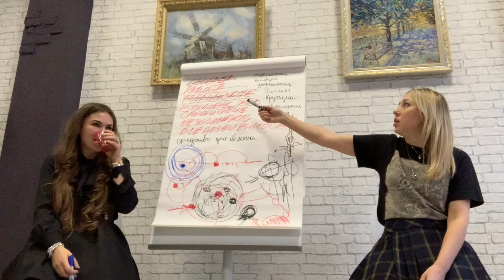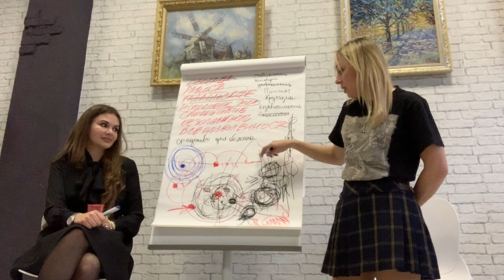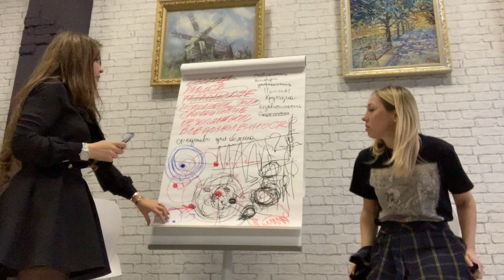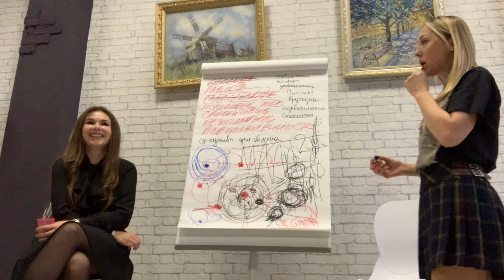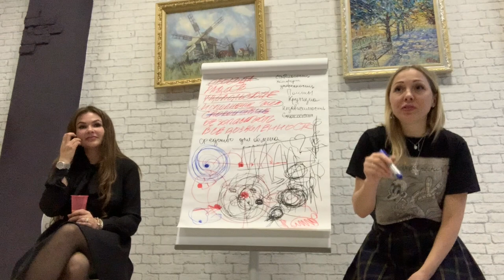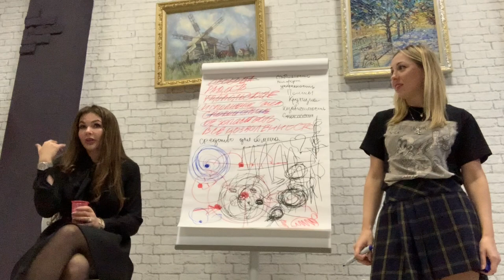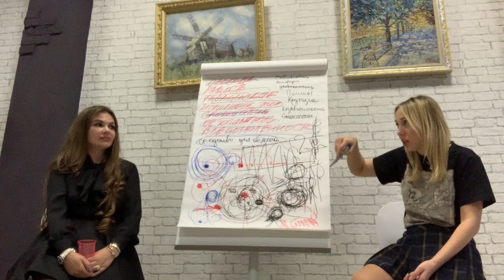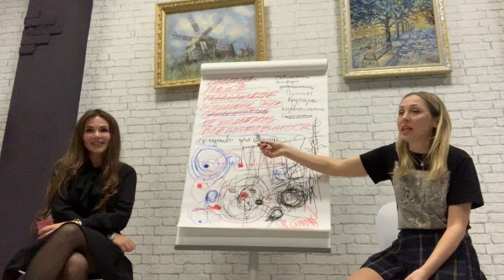«ПРО ДЕНЬГИ» Ч.7 ❤️ "ИСПОЛНЕНИЕ ЖЕЛАНИЙ, СПОКОЙСТВИЕ, БЕЗОПАСНОСТЬ" (2020)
Желания появляются, чтобы заполнить внутренние недостатки. Определив чувство, которое стоит за желанием, заполнив внутреннюю пустоту своим вниманием и просто дав это чувство себе, внешняя реальность отразит проявлением желаемого вовне.
Трансформация шаблонов мышления «деньги нужны, чтобы исполнять желания», «деньги нужны, чтобы быть спокойным», «деньги нужны, чтобы чувствовать безопасность», «деньги - это средство обмена».

00:00 Исполнение желаний.
00:05 Что такое желание и как вниманием к себе восполнить недостатки?
01:53 Хочу квартиру! Иллюзия желания. Внимание на недостатке плодит недостаток. Плюсы и минусы визуализации.
05:16 Некоторым надо потерять все во вне, чтобы обнаружить, что у них есть все. Я есть у себя, и этого достаточно.
05:53 Наполнение внутренней недостаточности внешней радостью.
07:00 Трансформация трещин. Как по-новому можно смотреть на ситуации.
08:13 Трансформация шаблона “деньги нужны, чтобы быть спокойным”. Спокойствие в беспокойстве и беспокойство в спокойствии.
12:19 Трансформация шаблона «деньги нужны, чтобы чувствовать безопасность». Безопасность в опасности и опасность в безопасности. Опасность как расширение.
19:09 Трансформация шаблона «деньги — это средство обмена». Полезность интереса в деле.
25:55 Конец.